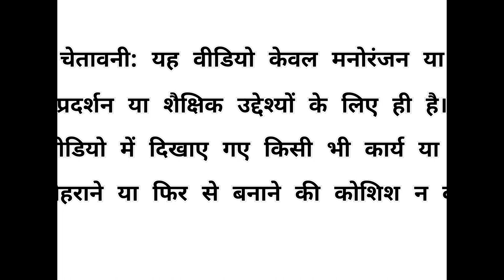The Crazy Experiment | Bike Vs Fruits and Vegetables